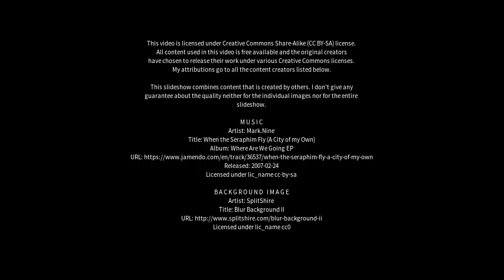Best places to visit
Best places to visit - Pelverata (Australia) Best places to visit - Slideshows from all over the world - City trips, nature pictures, etc.